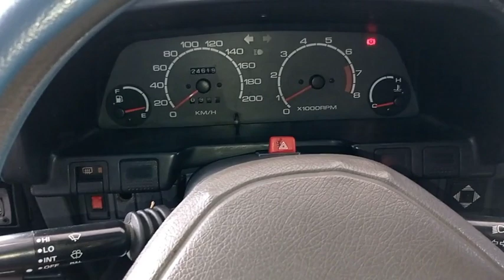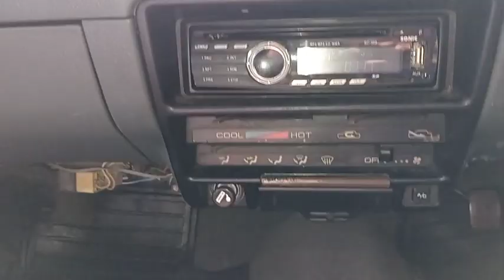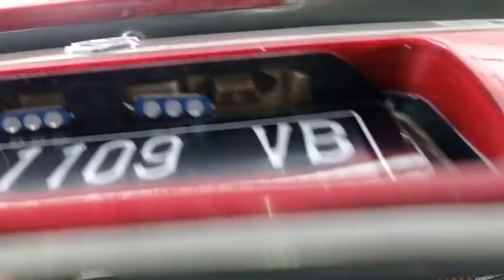SUZUKI ESTEEM 1.3 TAHUN 1991 MOBIL MURAH IRIT BBM FITUR LENGKAP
SUZUKI ESTEEM 1.3 TAHUN 1991 MOBIL MURAH IRIT BBM FITUR LENGKAP @ImamArivinmobilbekas

Bisa cash, tukar tambah dan kredit syariah

Pada video ini saya me review suzuki esteem 1.3 tahun 1991. suzuki esteem 1.3 adalah mobil sedan dengan harga murah perawatan mudah sparepart murah. suzuki esteem menggunakan mesin 1.3cc dan 1.6 tapi yang paling populer adalah esteem yang 1.3 . suzuki esteem adalah sedan yang  banyak dicari di masyarakat, suzuki esteem ini memiliki kompetitor yaitu daihatsu classy.

Suzuki esteem memiliki sparepart yang banyak dicari. selain itu suzuki esteem ini sangat banyak penggemarnya karena salah satunya harga suzuki esteem 1991 ini murah. Fitur suzuki esteem 1.3 juga tergolong lengkap, suzuki esteem sudah dilengkapi dengan power steering power widow dan ac serta electric mirror. suzuki esteem memiliki perawatan yang juga mudah. kelebihan dan kekurangan suzuki esteem. kelebihan suzuki esteem adalah harga murah, irit bbm, perawatan mudah, sparepart murah. kekurangan suzuki esteem adalah kaki-kaki lemah.